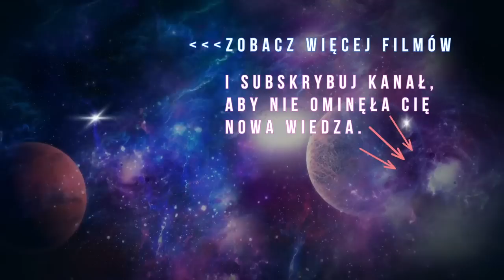Życie pełne RADOŚCI i MIŁOŚCI? – Magdalena Mleczkowska- Świadomość Quantum 2.0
00:00 - Wstęp
00:57 - Jak mieć życie pełne RADOŚCI, SZCZĘŚCIA i MIŁOŚCI?
04:52 - Bruce Lipton - badania i publikacje
07:50 - Spokój i stan „JESTEM"
12:15 - Jak to zrozumieć? Jak mieć szczęście w życiu i relacjach?
14:42 - Jaki masz status związku ze sobą?
18:13 - Jak mieć lepsze relacje?
22:08 - Zadanie na dziś